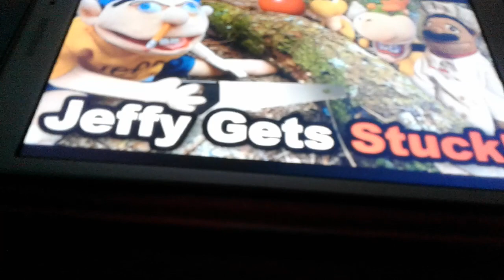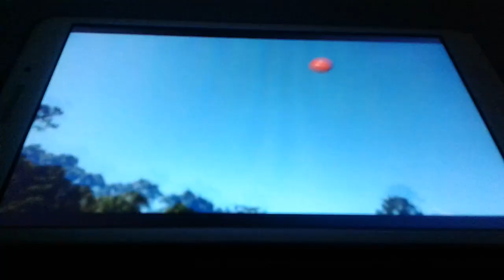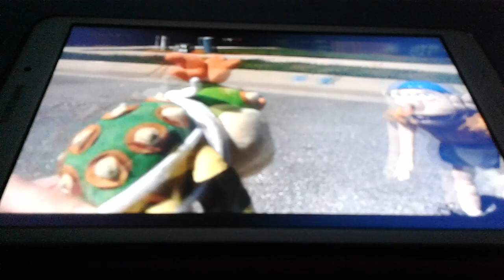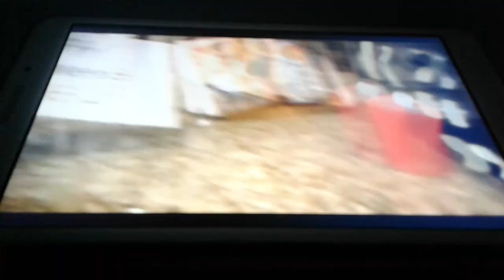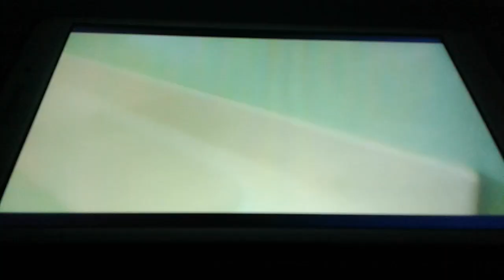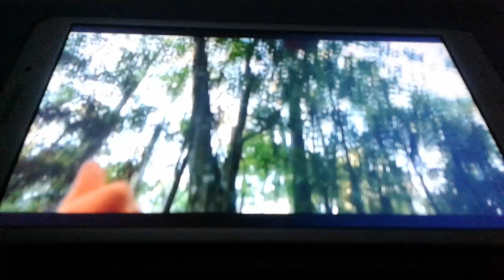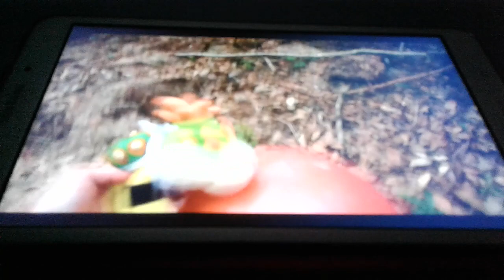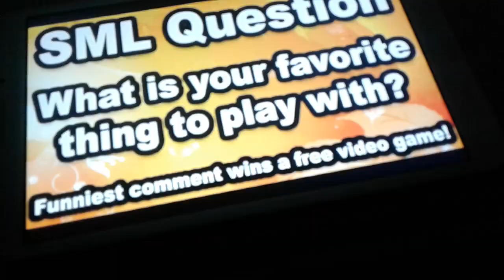Anand The Gamer Reacts : Jeffy Gets Stuck By SuperBowserLogan